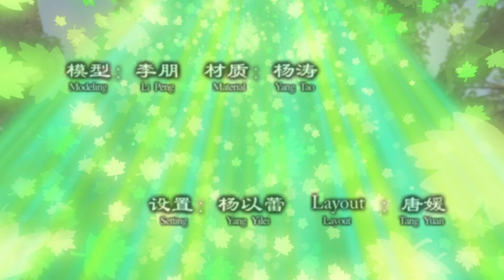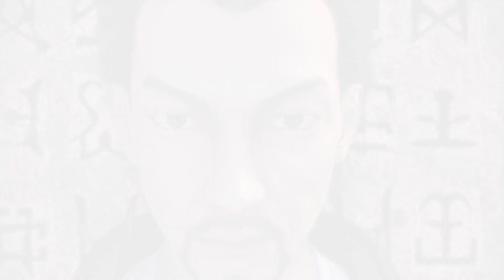【2023热播动漫】《侠岚 凌霜篇 Shalen Season 5》 | EP 118 先机 | 热血武侠漫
《侠岚 凌霜篇》12月09日起，每日上午10:00更新三集